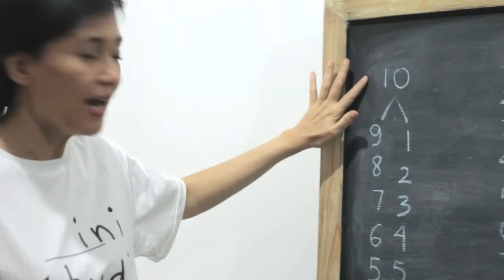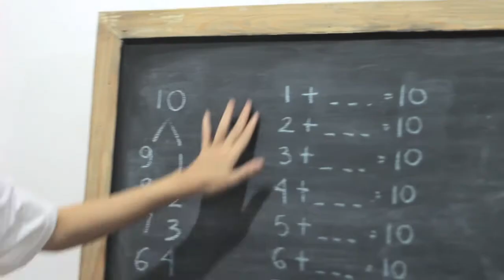SD Matematika - Penjumlahan Bilangan 10 dengan Jari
Belajar mengenai penjumlahan bilangan 10 dengan bantuan jari dan menghafal pasangan bilangan, agar anak lebih mudah memahaminya.